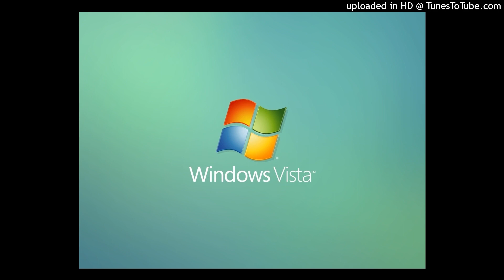CHECKMATEWIN (from Chess Titans)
from Windows Vista